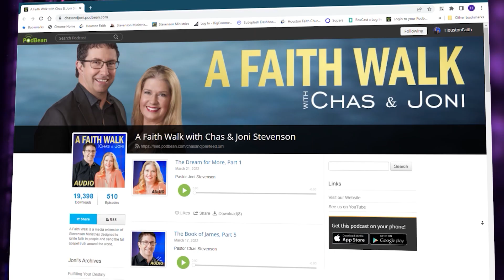How to Rest Satisfied | Chas Stevenson | Houston Faith Church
Pastor Chas Stevenson